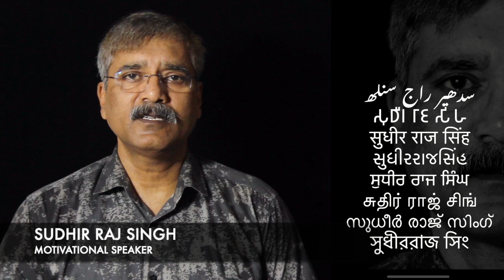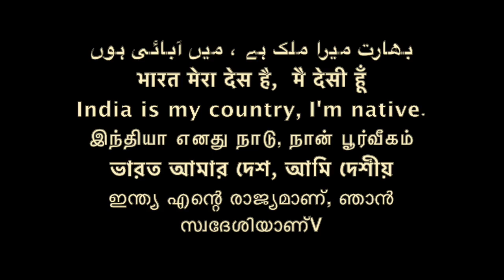क्या आप डॉ अम्बेडकर से आगे हो?? साधु साधु साधु, मंगलकामनाएं आपको || Sudhir Raj Singh ||Pali Language